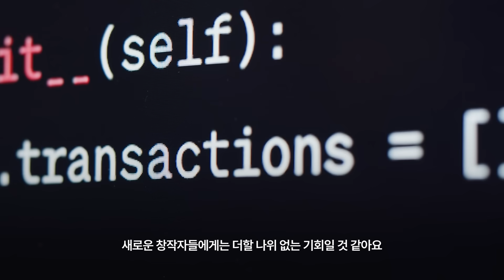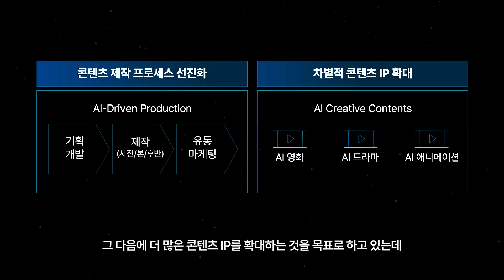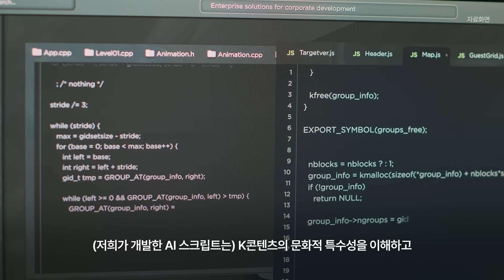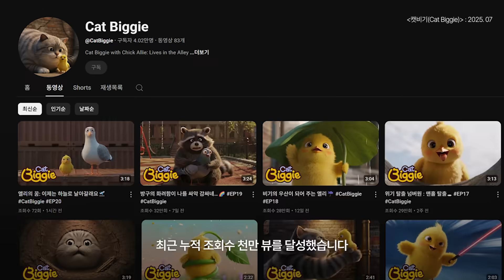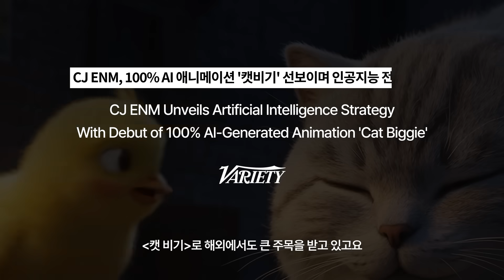AI로 여는 콘텐츠의 미래ㅣFUTURE SCENES vol.1ㅣCJ ENM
우리는 지금, 콘텐츠 산업의 다음 혁신을 이끌고 있습니다.
CJ ENM은 독창적인 크리에이티브에 독자적 콘텐츠 특화 AI 기술을 접목하여
새로운 콘텐츠 패러다임을 만들어가고 있습니다.

이번 인터뷰에서는 CJ ENM의 AI 콘텐츠 전문가 3인이
AI가 바꿀 콘텐츠 제작의 현재와 미래, 그리고 창작의 한계를 넘어서는 여정을 이야기합니다.

"글로벌 TOP AI 스튜디오"를 향한 CJ ENM의 새로운 도전을 지금 바로 확인하세요.

00:00 Intro
00:33 콘텐츠 기업, AI를 만나다
01:19 독자적인 콘텐츠 특화 AI 기술을 확보하다
03:59 AI 도입으로 콘텐츠 제작구조를 혁신하다
04:45 AI로 신유형 IP를 확대하다
07:10 AI 콘텐츠의 내일을 보다